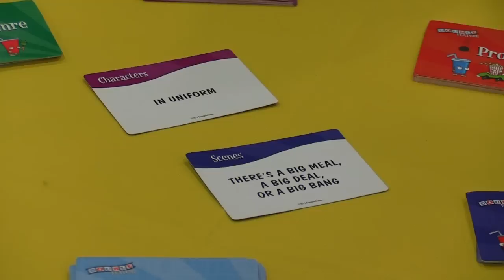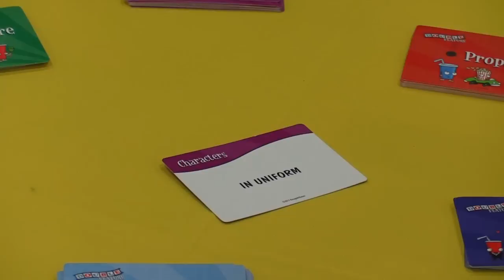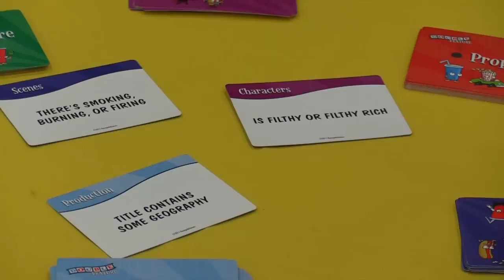Origins Summer Preview: Double Feature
Zee Garcia talks to Renegade about their movie game Double Features